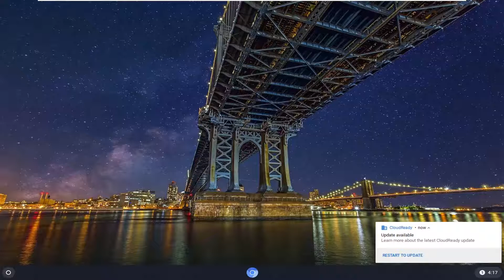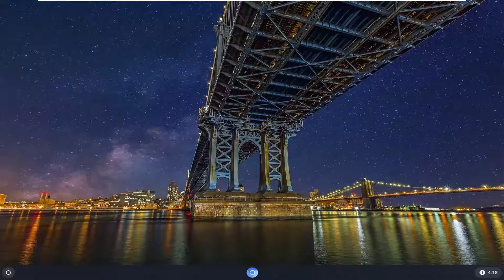How to Fix a Chromebook That Won't Turn ON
If your Chromebook won't turn on, you have a few options to fix it. Use this guide if you're having the following Chromebook issues:

Your device powers on, but the screen remains black.
Your device powers on but immediately turns off.
Your device boots Chrome OS, but you can't log in to your account.
You can log into your Chromebook, but the device keeps crashing.
Nothing happens when you press the power button.

If your Chromebook does not turn on or does not charge properly, it may just be a problem with the wall outlet or the AC adapter. However, it may be necessary to enter recovery mode on your Chromebook. Use this guide to learn how to solve the issue.

Chromebooks are a great, budget-friendly laptop option, but they aren’t perfect. Any laptop computer is bound to have issues, and some of the most common problems faced by Chromebook users can feel difficult or even impossible to solve on your own.

From issues with updates to internet connectivity, troubleshooting common Chromebook problem doesn’t have to ruin your day. Read on to find out easy fixes to the most frequent issues Chromebook users face.